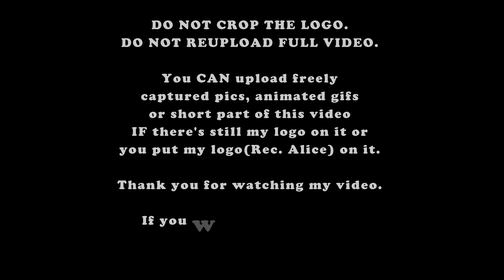[161028] 컬쳐스트리트 페스티벌 에디킴 "내 입술 따뜻한 커피처럼" 직캠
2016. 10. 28. 인하대 후문 문화의 거리에서 열린 컬쳐스트리트 페스티벌 경인방송 특집공개방송 - 에디킴 첫 번째 곡 "내 입술 따뜻한 커피처럼" 직캠

by panasonic GH4 with 100-400mm lens